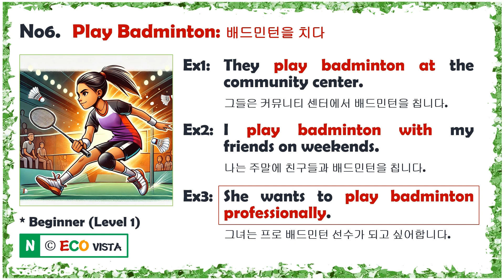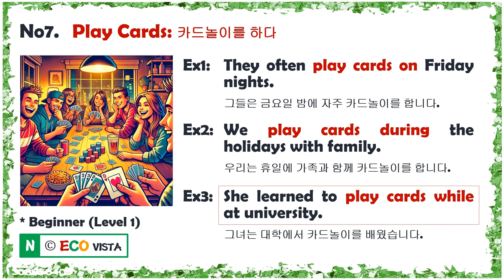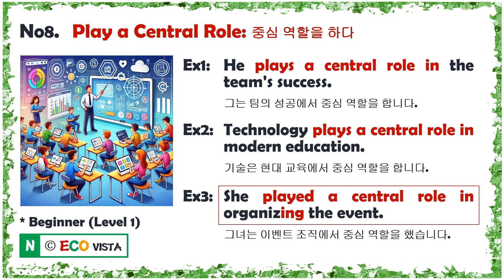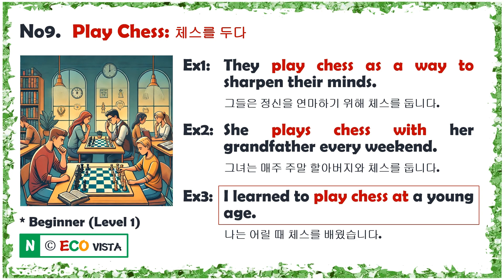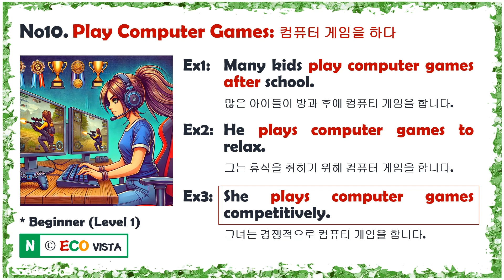[Level 1.2] 구어표현익히기 (Collocation) 38th Week @Tuesday